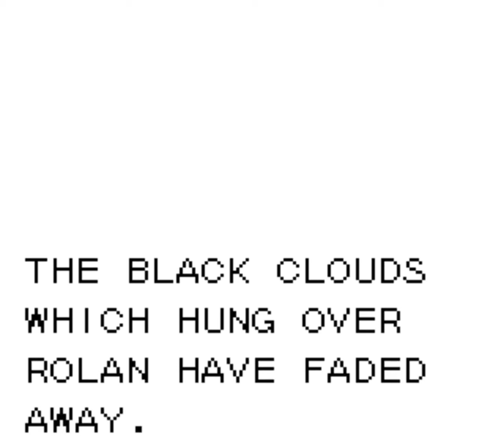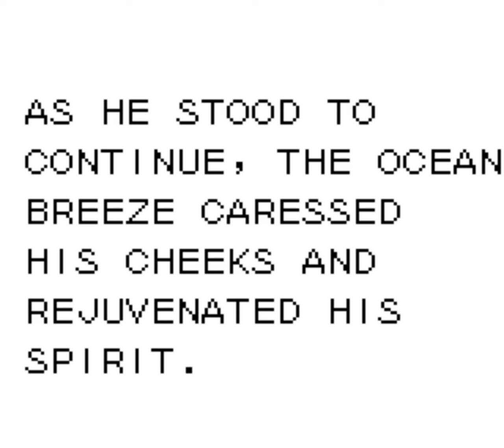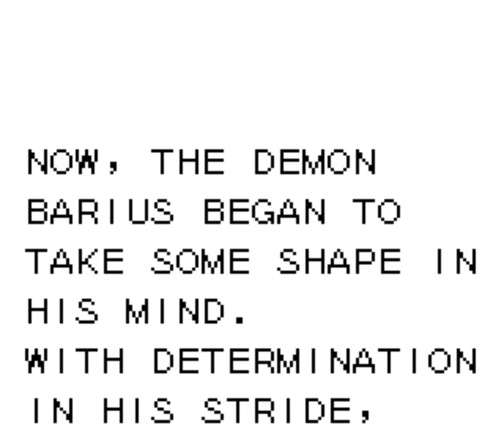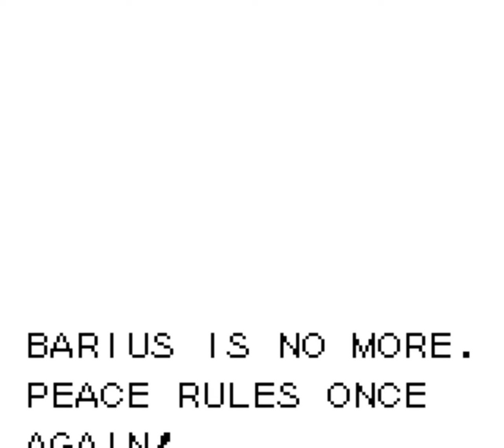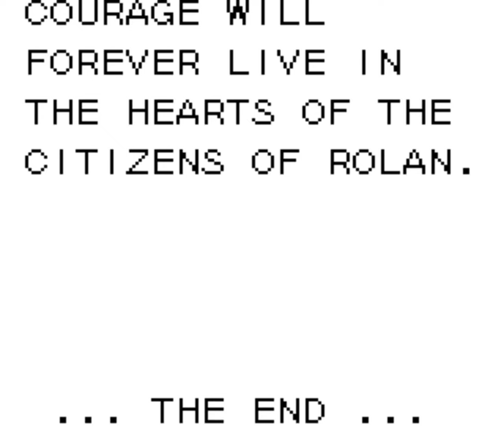Rolan's Curse - Longplay [GB]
Rolan's Curse, known in Japan as Velious Roland no Majuu (ベリウス ローランの魔獣) is an action adventure video game developed by Sammy and released for the Game Boy in 1990. Sammy released a follow up to Rolan's Curse for the Game Boy in 1992, entitled Rolan's Curse II.